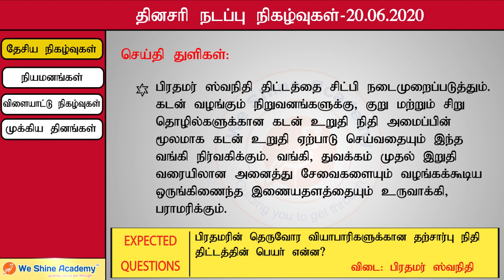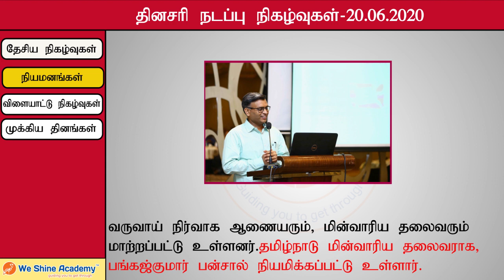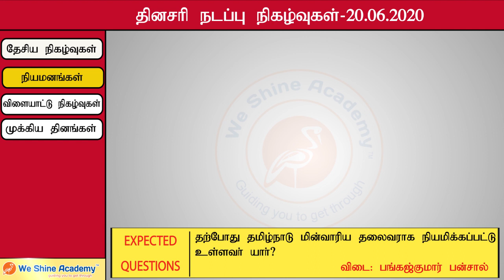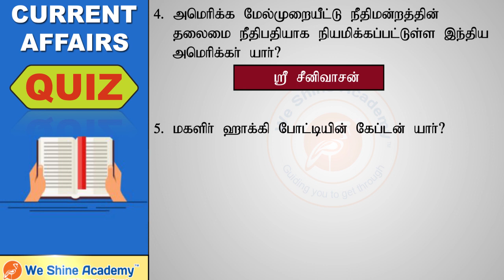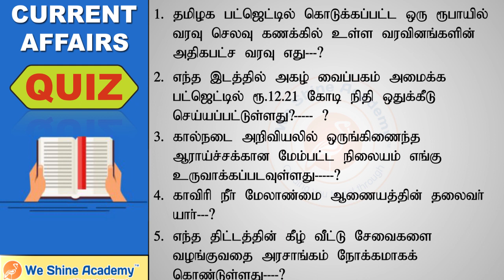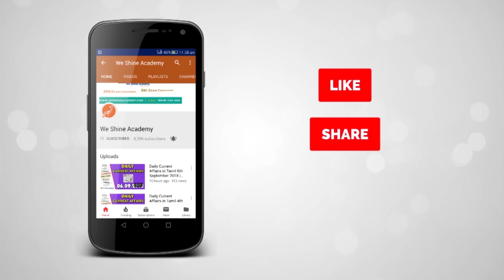Daily Current Affairs in Tamil 20th June 2020 | TNPSC, RRB, SSC | We Shine Academy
We Shine Academy Watch Daily Current Affairs in 20th June 2020 , from the Experts of Best TNPSC Coaching Centre in Chennai.

notification/

Category